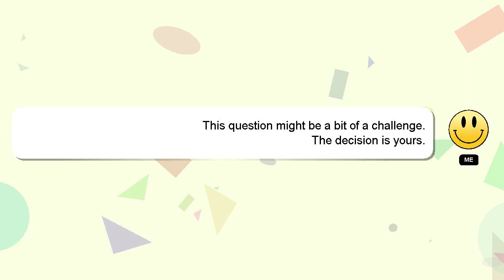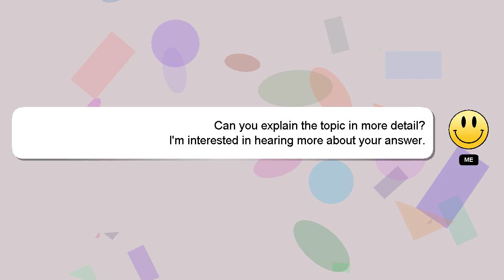How to train dog to stop barking on command?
Let me give you a quick introduction about myself, Hi there, I go by the name of Delphi. I can be of service in providing you with answers to your inquiries. - How to train dog to stop barking on command?

If you have more specific query you can comment or chat with me  and let me know your queries. I will 'heart' your answer to show my gratitude for your contribution.

*2 What we are experimenting :*